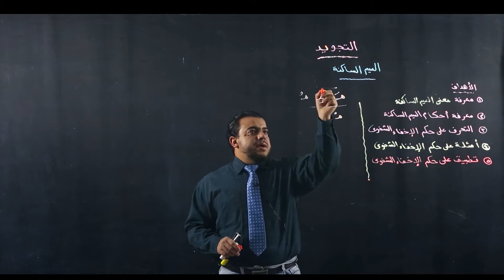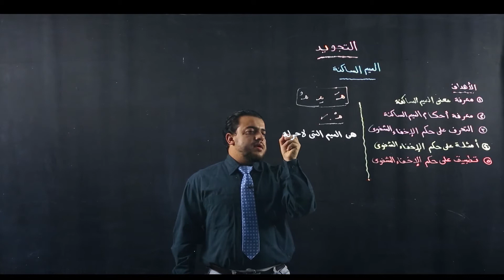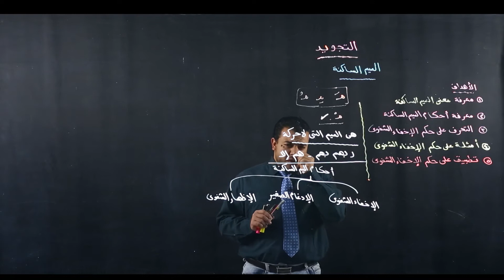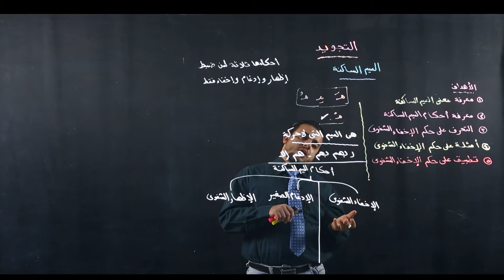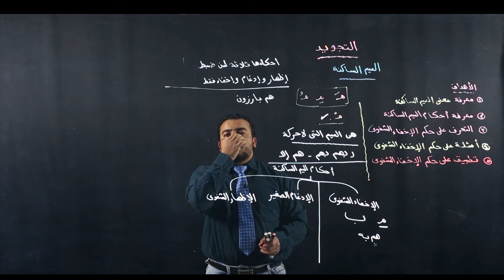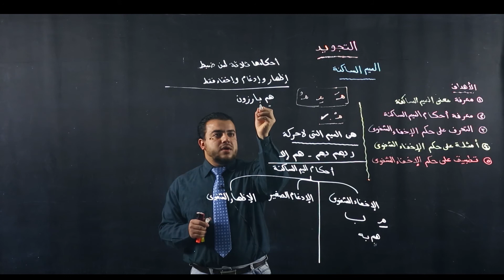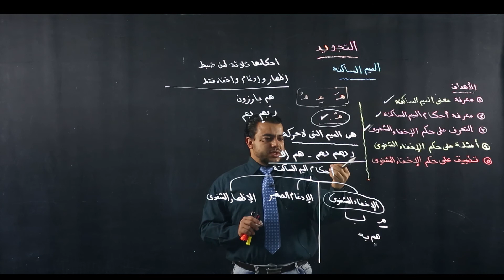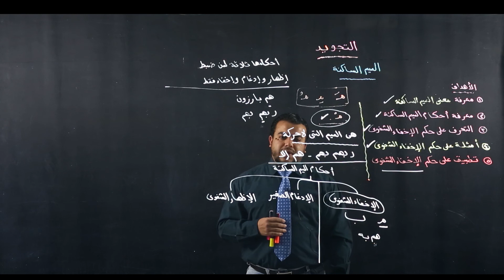تجويد الميم الساكنة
made by: Mr . Mahmoud Abulazayem

Presentation about graphs and what is meant by a graph and what is meant by slope and importance of slopes in solving problems and relations between physical quantities.